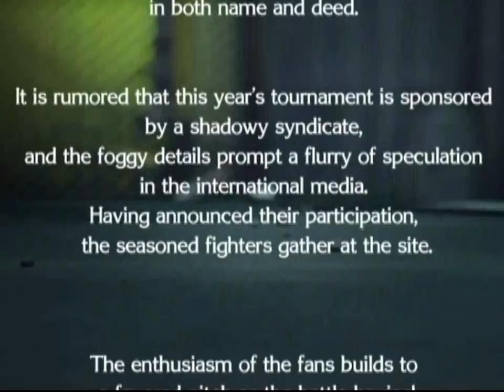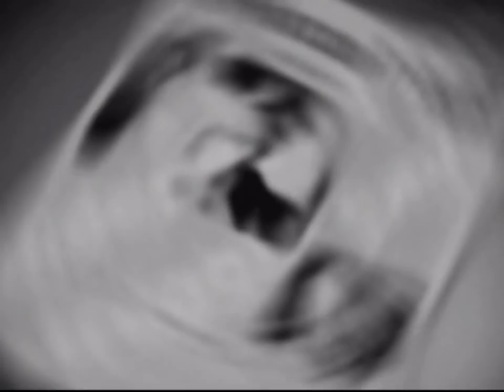The King of Fighters: Maximum Impact (PlayStation 2) Story as Mignon Beart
The King of Fighters: Maximum Impact (PlayStation 2 Version) Story as Mignon Beart. Note: All of my gameplay videos are uploaded for entertainment, not for skill.